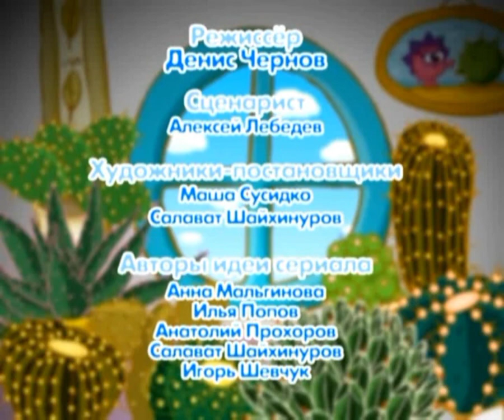Смішарики. День народження Нюші (Початкова версія)